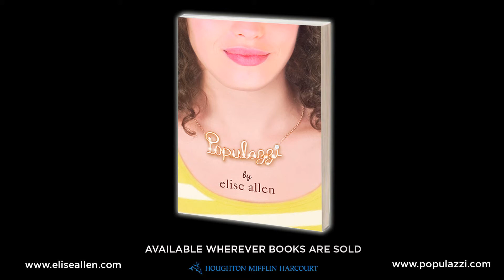Populazzi by Elise Allen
Cara has always dreamed of being a Populazzi, one of the popular crowd. But it's not until she changes schools that she gets a shot at it, thanks to her best friend Claudia's crazy plan. The idea is simple: The rungs of The Ladder are relationships. First get a boyfriend who's ranked low, then climb up through more boyfriends until you're not just one of the Populazzi, but the Supreme Populazzi. Yet what starts off as a fairy tale turns into a somewhat dark comedy of errors. Just when Cara reaches the top, her life hits rock bottom. She wonders why she wanted to be popular in the first place—and if there's any way to live happily ever after now.